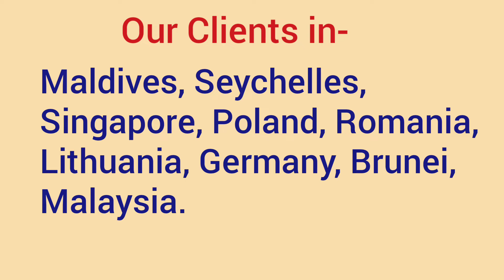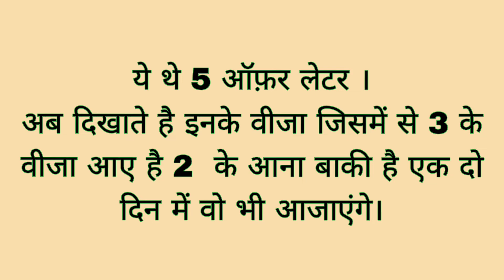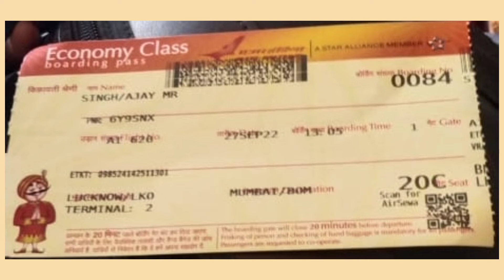Offer letter and Visa Copies./latest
Our Company is Registered by ministry of external affairs.